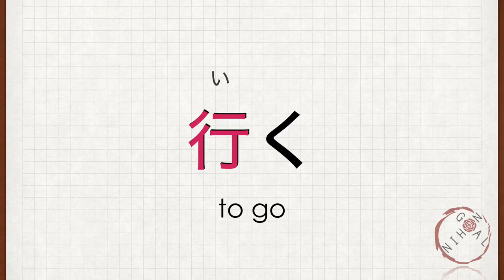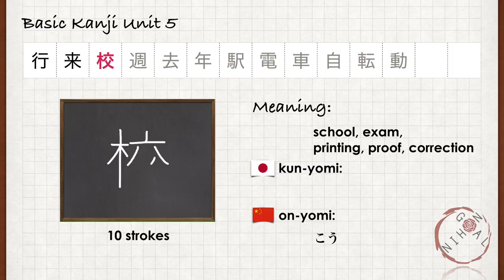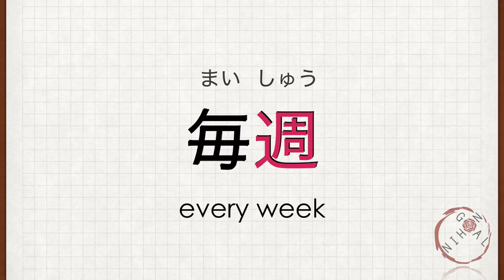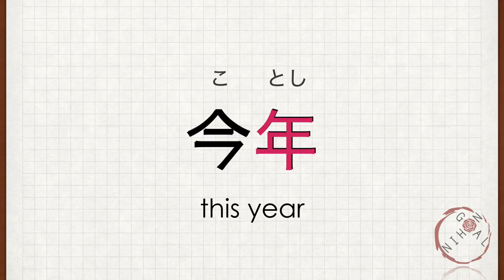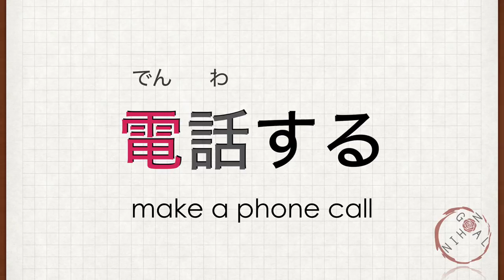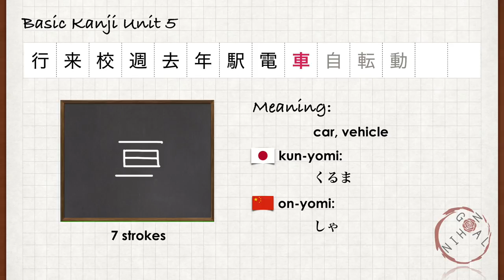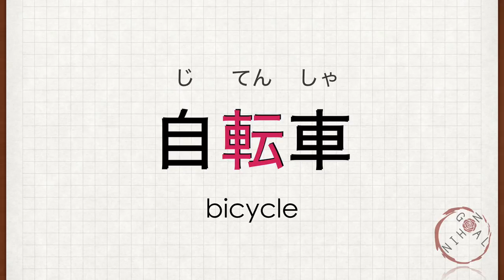Minna No Nihongo Unit 5 Kanji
//KANJI LIST:
UNIT 5: 行、来、校、週、去、年、駅、電、車、自、転、動

Kanji Compound Words:
1. 行く
2. 行う
3. 行
4. 銀行
5. 銀行員
6. 旅行
7. 旅行する
8. 来る
9. 来週
10. 来年
11. 外来語
12. 学校
13. 小学校
14. 中学校
15. 高校
16. 先週
17. 今週
18. 毎週
19. 二週間
20. 去年
21. 今年
22. 毎年
23. 一年前
24. 生年月日
25. 三年生
26. 駅
27. 東京駅
28. 駅前
29. 電車
30. 電話
31. 電話する
32. 車
33. 自転車
34. 自動車
35. 自分
36. 自己紹介
37. 運転
38. 運転する
39. 転がる
40. 動物
41. 動く